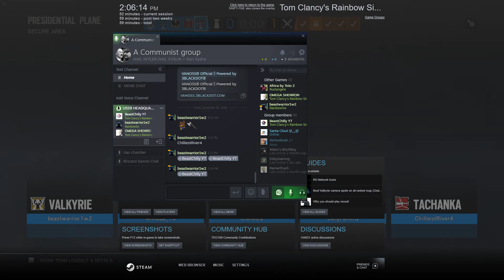Playing Rainbow Six Siege On PC For The First Time!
Playing Rainbow Six Siege On PC For The First Time With My Friends!